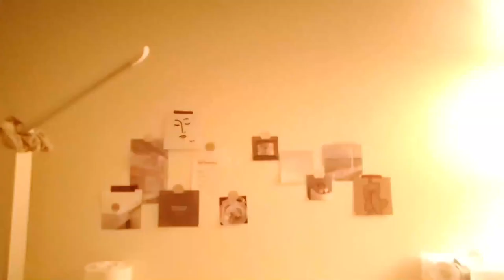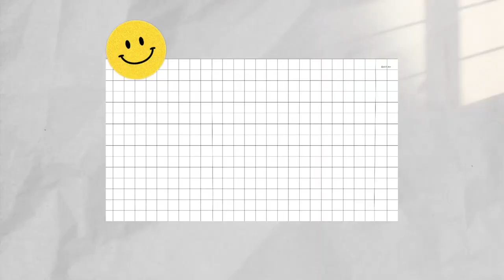𝑾𝒆𝒔𝒕𝒆𝒓𝒏 𝑾𝒂𝒔𝒉𝒊𝒏𝒈𝒕𝒐𝒏 𝑼𝒏𝒊𝒗𝒆𝒓𝒔𝒊𝒕𝒚 미국 대학생 브이로그: 𝐒𝐭𝐮𝐝𝐲 𝐰𝐢𝐭𝐡 𝐦𝐞 𝐕𝐋𝐎𝐆 𝐄𝐏 𝟎𝟏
𝐇𝐞𝐥𝐥𝐨 𝐞𝐯𝐞𝐫𝐲𝐨𝐧𝐞!
𝐌𝐲 𝐧𝐚𝐦𝐞 𝐢𝐬 𝐆𝐫𝐚𝐜𝐞 𝐋𝐞𝐞, 𝐚 𝐬𝐞𝐧𝐢𝐨𝐫 𝐚𝐭 𝐖𝐞𝐬𝐭𝐞𝐫𝐧 𝐖𝐚𝐬𝐡𝐢𝐧𝐠𝐭𝐨𝐧 𝐔𝐧𝐢𝐯𝐞𝐫𝐬𝐢𝐭𝐲 𝐚𝐧𝐝 𝐢𝐭𝐬 𝐬𝐨 𝐠𝐨𝐨𝐝 𝐭𝐨 𝐦𝐞𝐞𝐭 𝐲𝐨𝐮! 𝐉𝐨𝐢𝐧 𝐦𝐞 𝐚𝐬 𝐈 𝐬𝐡𝐨𝐰 𝐲𝐨𝐮 𝐦𝐲 𝐝𝐚𝐢𝐥𝐲 𝐥𝐢𝐟𝐞 𝐚𝐬 𝐚 𝐜𝐨𝐥𝐥𝐞𝐠𝐞 𝐬𝐭𝐮𝐝𝐞𝐧𝐭 ;)

.ꜰɪʟᴍᴇᴅ ᴀɴᴅ ᴇᴅɪᴛᴇᴅ ʙʏ ɢʀᴀᴄᴇ ʟᴇᴇ.